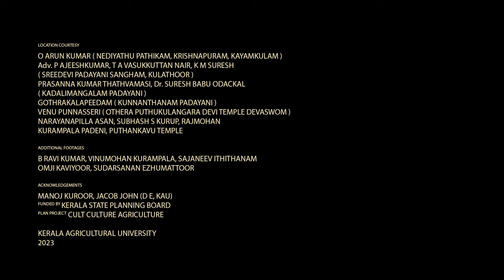വിനോദനാടകങ്ങളിലെ ചരിത്രവും മതമൈത്രിയും EP4 പടയണിയും കാര്‍ഷികസംസ്കൃതിയും | CULT CULTURE AGRICULTURE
വിനോദനാടകങ്ങളിലെ ചരിത്രവും മതമൈത്രിയും EP4 പടയണിയും കാര്‍ഷികസംസ്കൃതിയും | CULT CULTURE AGRICULTURE | PADAYANI

| പടയണിയും കാര്‍ഷികസംസ്കൃതിയും  KAU | KERALA AGRICULTURAL UNIVERSITY

CONCEPT & SCRIPT -B RAVI KUMAR
CAMERA- RENJITH K R, ANAND RAMDAS
CHIEF ASSOCIATE DIRECTOR & EDITING -ARUN GEORGE K DAVID
ASSOCIATE DIRECTOR- SARATH CHANDRAN B
ASSISTANT CAMERAMAN- KRISHNAPRASAD P U
SUBTITLES -MARY DEEPA DAVID K
DRONE - PRAVEEN
ACKNOWLEDGEMENTS -MANOJ KUROOR, SAJANEEV ITHITHANAM, Dr.JACOB JOHN (D E, KAU)
FUNDED BY KERALA STATE PLANNING BOARD PLAN
PROJECT -CULT CULTURE AGRICULTURE
2023

00:00 Intro
00:32 Porattu
00:59 Sharkkarakudakkaran
01:20 Paradeshikal
01:38 Velutha Paradeshi
01:53 Chuvanna Paradeshi
02:40 Vellum kariyum
03:19 Aashanukm Shishyanum
03:49 OOtu Pattaru
03:55 Bali Pattaru
04:19 Namboothiriyum Vaalyakkaranum
04:30 Vairaavi
04:45 Ambalavum Vilakkum
05:20 Thangalum Padayum
06:45 Anthony Marakkaar